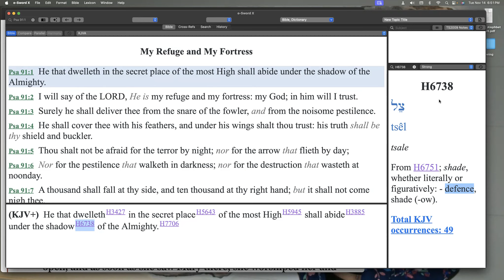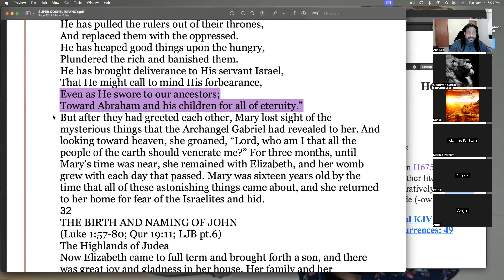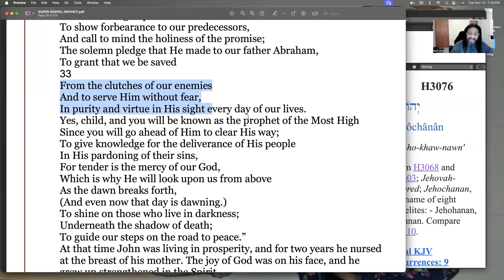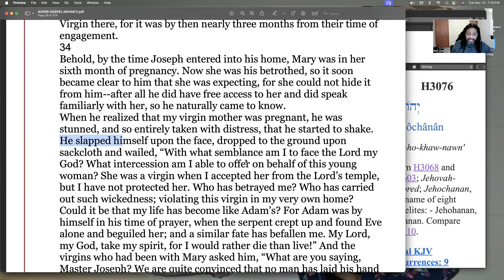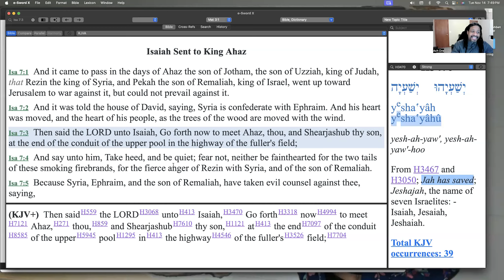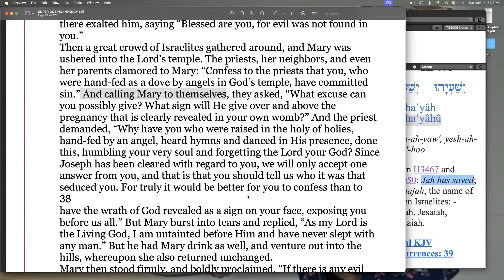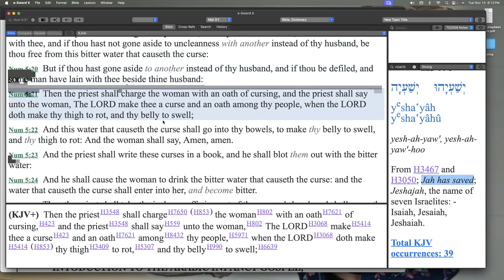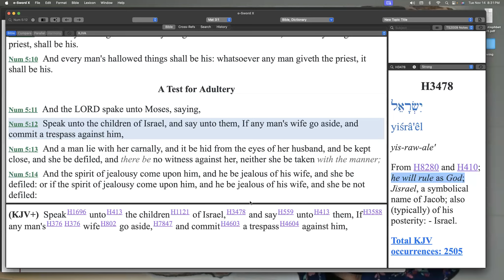The Infancy Gospel of Our Messiah: The Birth of John the Baptist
The Infancy Gospel of Ha'Mashiach